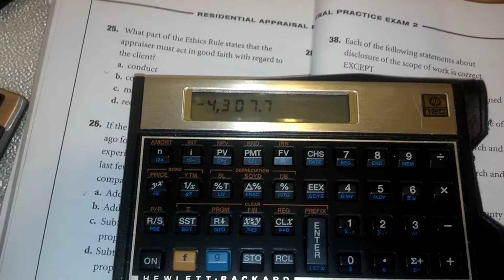Future value require press g end fv in hp 12 c